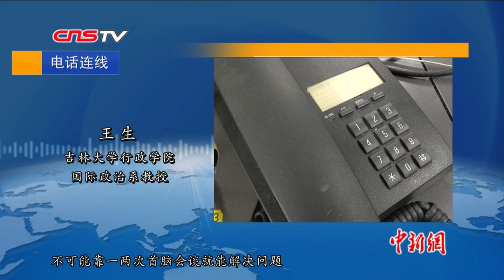“金特会”无成果 专家：源于缺乏互信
当地时间2月28日下午，美国总统特朗普与朝鲜最高领导人金正恩的会晤在越南结束，双方未能达成成果。专家认为，此结果的根本原因是双方尚缺乏互信。